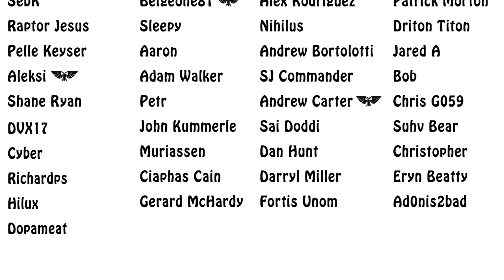The Night Lords Legion - A Tale of the Atramentar (Warhammer 40k Lore)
In this episode on the Night Lords legion, we go deeper into the history of their Atramentar elite. Enjoy!!!